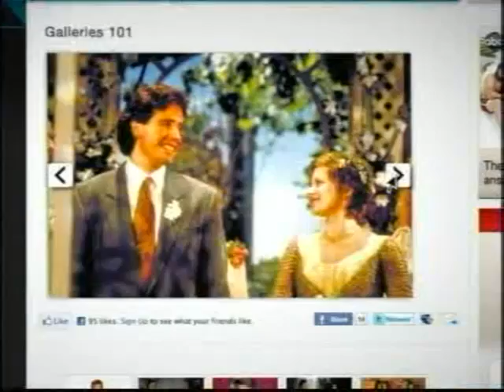RH 386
Description